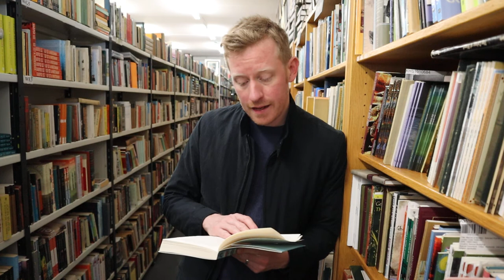Writer Colin Barrett reads from his new short story collection 'Homesickness' at Kennys, April 2022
Colin Barrett is an award winning writer from Co. Mayo and the author of two collections of short stories 'Young Skins' and 'Homesickness'. He visited Kennys today while in Galway for the 2022 Cúirt Festival, and gave this reading from a story in his latest collection, 'Homesickness'.

to order a copy of his books.